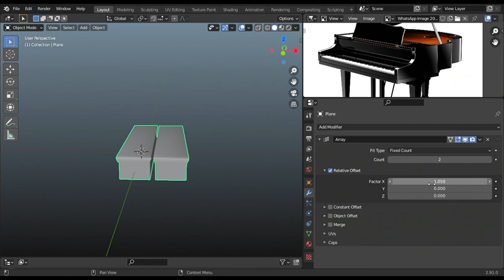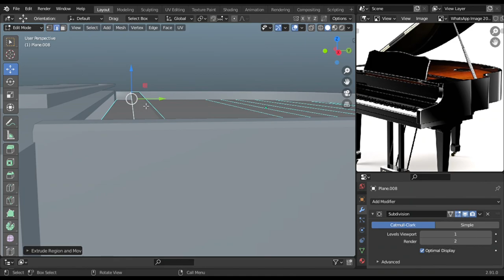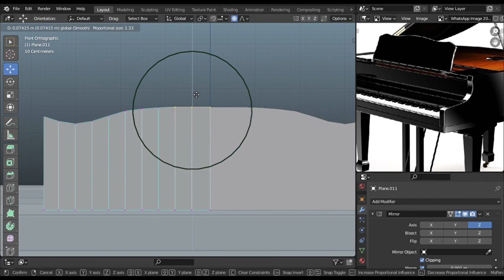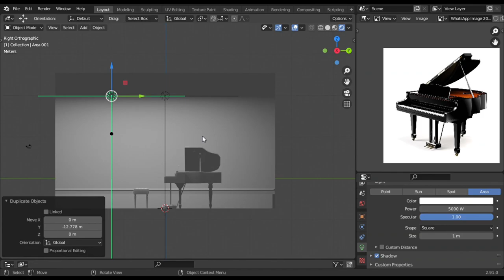MODELLING PIANO || TIME LAPSE || IN BLENDER 2.91.0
Hello everyone, presenting my second video of modelling a Piano. It took me 6 hours to model and texture it.  Hope you'll like it.Comment down your views.
Support me more amazing surprises.